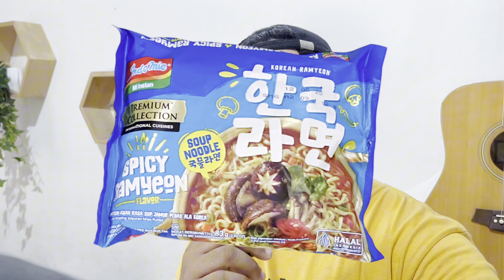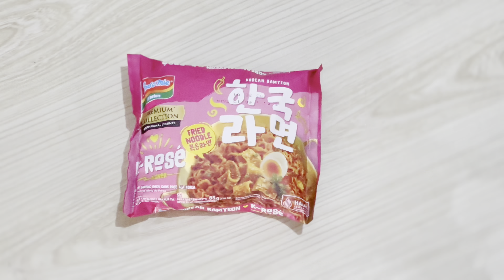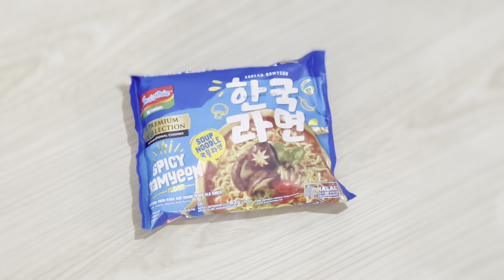✅ REVIEW: Larics & Kayla Rebutan Indomie Viral Sampai Nangis